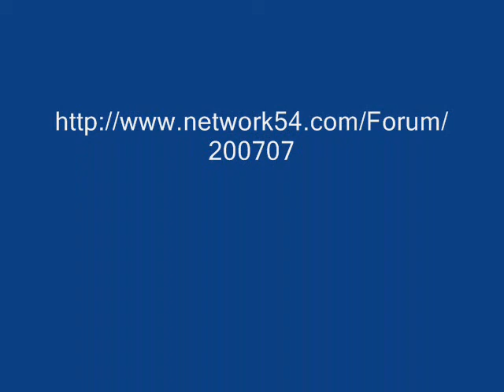Christian Meier - El Zorro la Espada y la Rosa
Video en honor al Zorro, a Diego y sobretodo a Christian Meier

al que le guste o no ... comenten...xD gracias